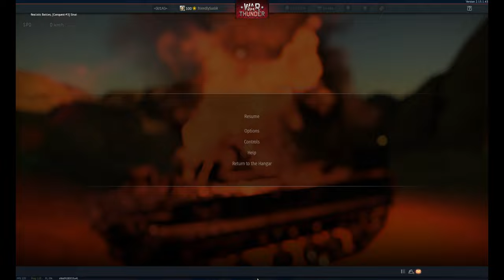[4k] Otra dosis de Moderna M2 | WarThunder RB